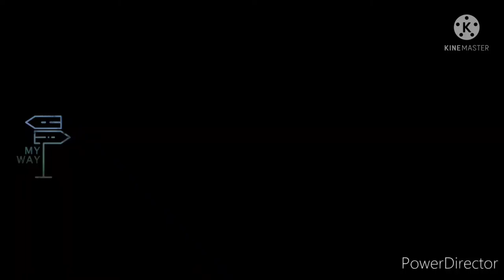Paano alisin ang dumi ng kapote ( how to remove stain on raincoat )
Sa katagalan na ng ating kapote, hindi maiiwasang magkaroon ng mga itim itim dumi ..narito ang isang mabilis paraan para maalis ang mga duming ito.